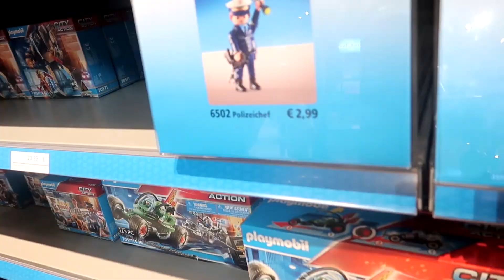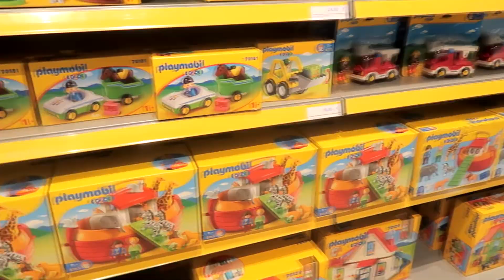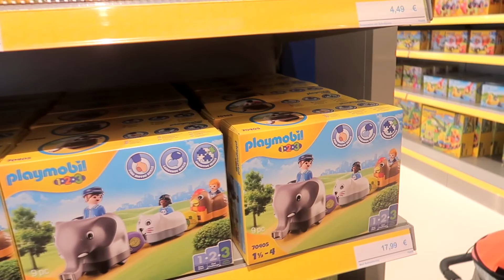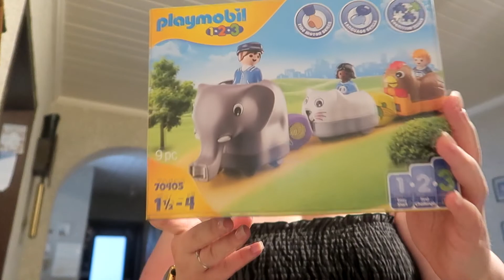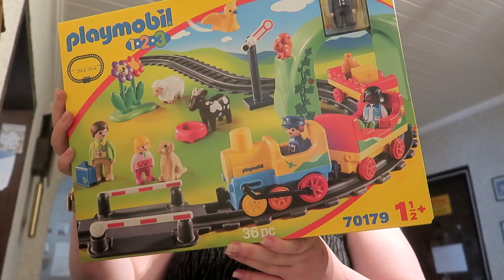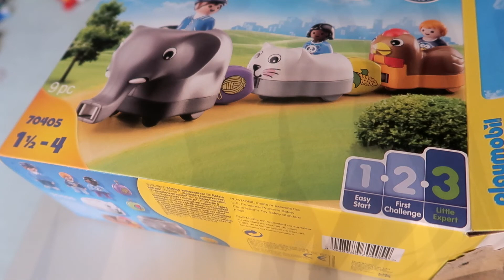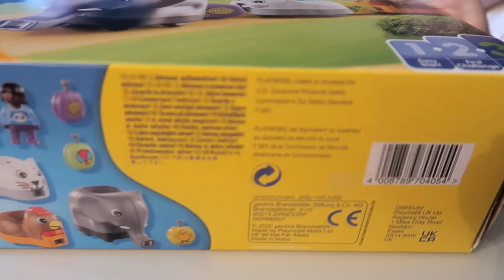Heftiger Sturz 😱 l Atemnot im Playmobil FunPark l Victor läuft 🤩 l leckere Snacks to go l Big Mary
Servus Leute & Hallöchen & Willkommen in der Infobox
Wir haben einen kleinen Familienausflug in den PlaymobilFunPark gemacht & dafür auch leckere Snacks vorbereitet 🥰.
Müsli Bällchen:
- 1 reife Banane
- 200 g Haferflocken
- 100 g geriebene Mandeln
- 100 g geriebene Haselnüsse

Kakao, Kokosraspeln, Leinsamen usw. zum drin wälzen
Vorratsdosen 1'
Vorratsdosen 2'
Vorratsdosen 3'
Vorratsdosen 4'

Fußmassagegerät (gleiche Marke)'
Fußmassagegerät (preiswerter)'

Hier findest du alle anderen Produkte kategorisiert

📈 Meine Investitionen 📈

❓ Umfragen Apps ❓

➡ Haushalt & Wäsche